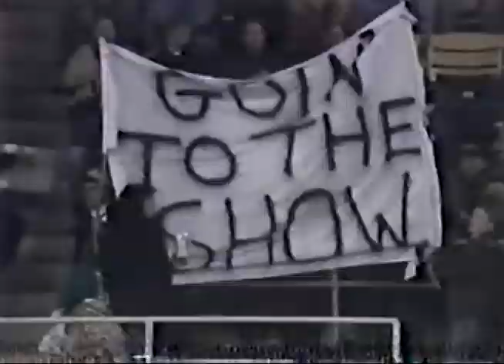Sportscasters: Hannah Storm, CNN Sports Tonight, 1/12/1992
Hannah Storm anchoring on CNN Sports Tonight on Jan. 12, 1992.